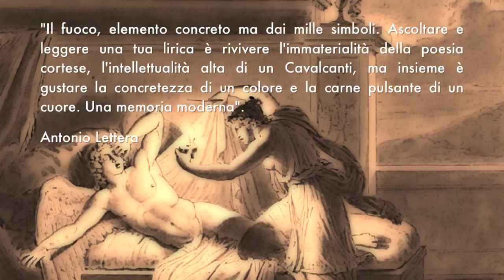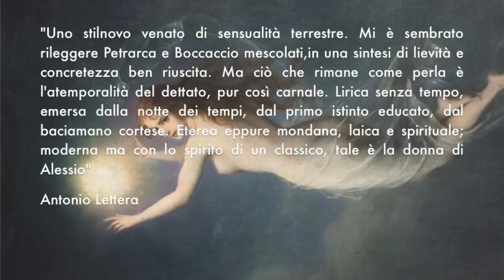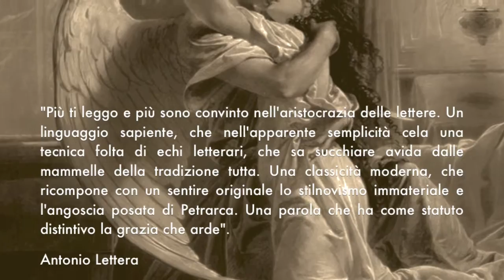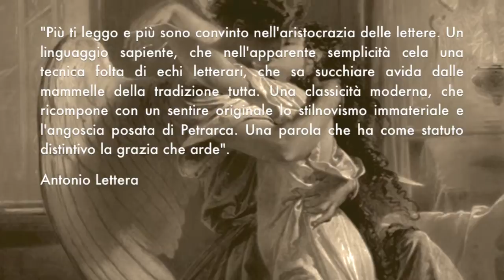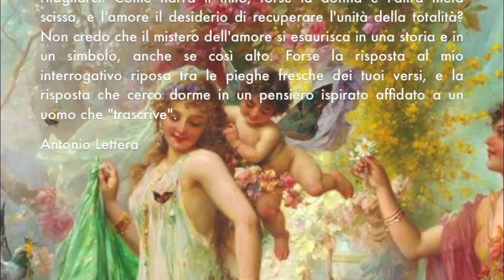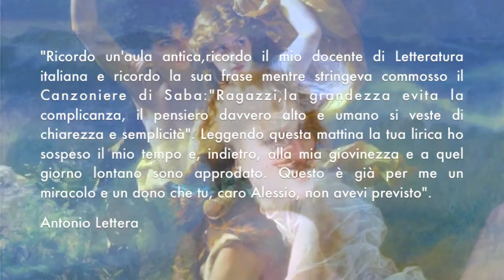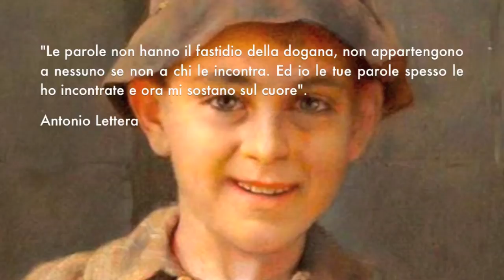Antonio e Michele Lettera - Commentano e interpretano i versi del poeta Alessio Patti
Michele Lettera, figlio d'arte (suo padre è il filosofo Antonio Lettera), poeta, scrittore, ma soprattutto doppiatore e speaker, la cui voce abbiamo sentito risuonare in Tv, al Cinema e in moltissime pubblicità. Ecco alcune sue attività di speakeraggio e doppiaggio:

Doppiatore sceneggiatore nella produzione "Hitler e Mussolini" andato in onda sul circuito nazionale RAI 4 - Presentatore del festival europeo della musica con il patrocinio della città di Aversa(CE) -- Sponsorizzato da "HEINEKEN" -  Speaker free-lance - Cortometraggio "BLU COME LA VITA", scritto e diretto da Angelo A. Villari, Produzioni Catania film commission -- ruolo: voce narrante - Voce narrante del libro "LE DUE TIGRI" di Emilio Salgari -- Produzione Il club degli audiolettori di Trisciuoglio Claudia - Speaker e regista di programmi radiofonici per la web-radio
"crueltyfreewebradio" - Speaker pubblicitario per la web-radio "acicastelloonline" - Voce fuori campo per il cortometraggio "WORLD INVASION BATTLE BOLOGNA" - regia di Alessandro Orefice - Voce narrante per il documentario "SAPORI D'AFRICA" di Bricchi Moreno - Voce narrante per il documentario-reportage "Armenia " Produzione "Sunfilms" di Christian Canderan - Speaker d'apertura per la prima edizione di "MISS RIVIERA DEI CICLOPI" - 2011 Voce narrante per il documentario "Un popolo in viaggio" - vincitore del primo premio nella sezione documentari del festival internazionale di Imperia - Direttore del doppiaggio per il documentario "Saintes Marie de la mer" in vendita nelle edicole e librerie d'Italia - Speaker voice-over per il programma "ECLISSIA-VIAGGIO NEL MISTERO", regia di Donato Lupo e in onda prossimamente su circuito nazionale cinquestelle TV e sul canale 905 di sky - Voce narrante del libro "Sandokan alla riscossa" - di Emilio Salgari -- Produzione il club degli audiolettori di Trisciuoglio Claudia - Voce narrante per il video "Metallurgica Alta Brianza" e il video satirico "Babà di lago" - apparso su Corriere Della Sera - Voce narrante dell'audiolibro "Cuore" - di Edmondo De Amicis.

Questi sono solo alcuni dei suoi interventi a voce. Per ultimo, coinvolto dalla passione artistica del padre Antonio, ha scelto di recitare, nella versione in lingua italiana, i versi del poeta siciliano Alessio Patti, dando ad essi una nuova frequenza vibrazionale, nuova enfasi e incanto.